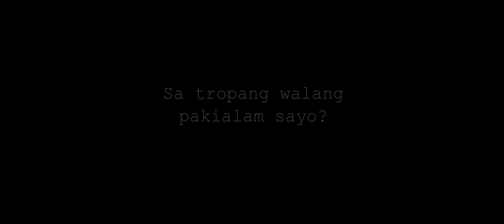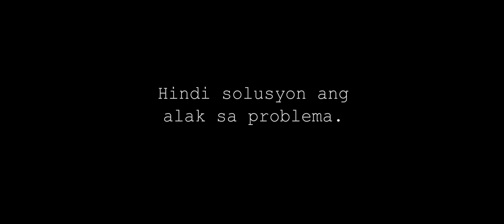Walwal Diaries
Short film about Mental Health Awareness